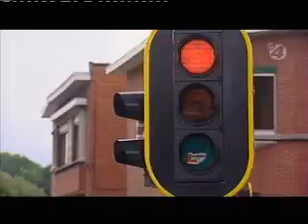Italians in germany